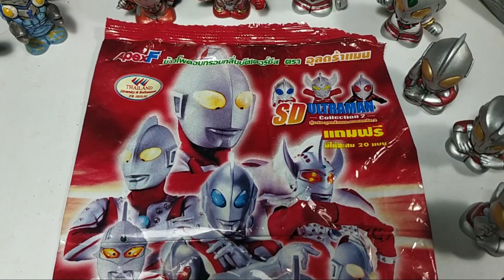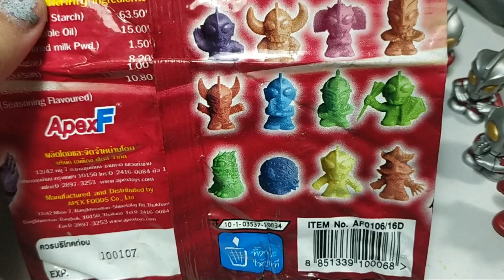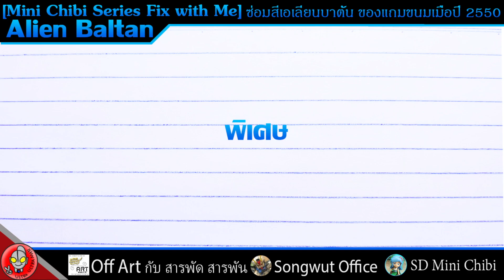[Mini Chibi Sereis Fix with Me] Alien Baltan ซ่อมสีเอเลี่ยนบาตั้น ของแถมขนมเมื่อปี 2550